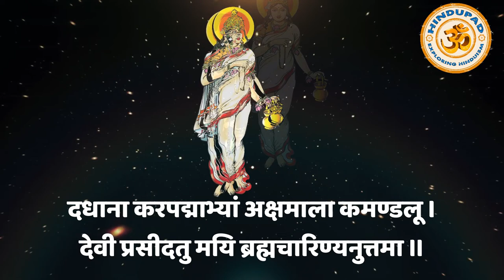Brahmacharini Stotram in Hindi ब्रह्मचारिणी स्तोत्रम 2nd Day Navratri Navdurga Stotram 10 April 2024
Brahmacharini Stotram in Hindi, ब्रह्मचारिणी स्तोत्रम, 2nd Day Navratri Navdurga Stotram, 10 April 2024. In Chaitra Navratri 2024, Brahmacharini Navadurga is worshipped on 2nd day of Navratri i.e., 10 April 2024.